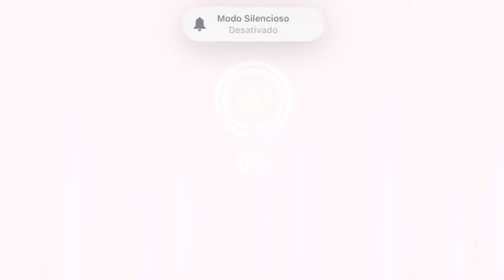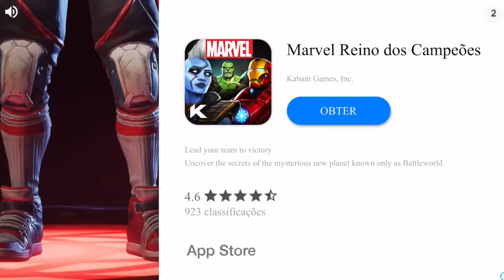JOGANDO FALL GUYS NO CELULAR | FALL GUYS PELA PRIMEIRA VEZ - PARTY ROYALE